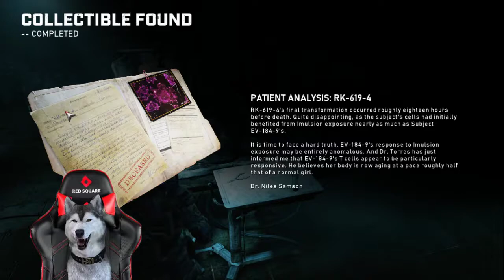[Let's Play] Gears 5 - Tamil Commentary - Part 6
Thank you for the support people. If you are new to my channel, sub for more game plays.

My Specs:
8GB Ram
NVIDIA GFORCE GTX 1070 AMP Extreme Edition